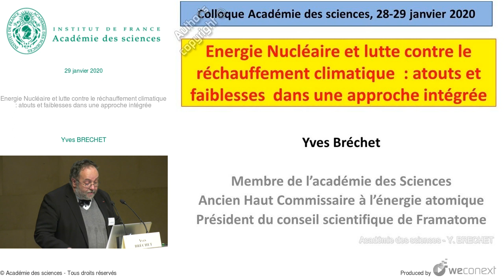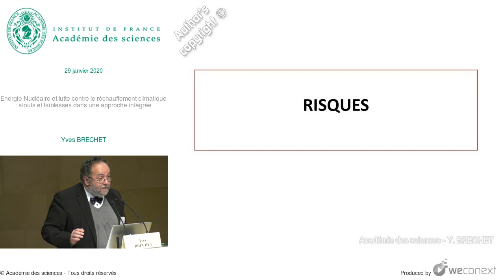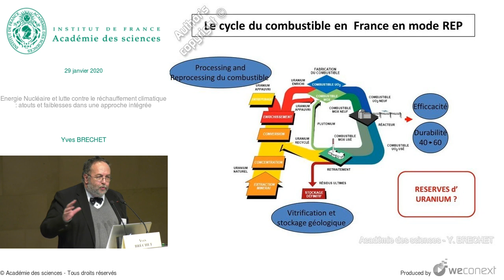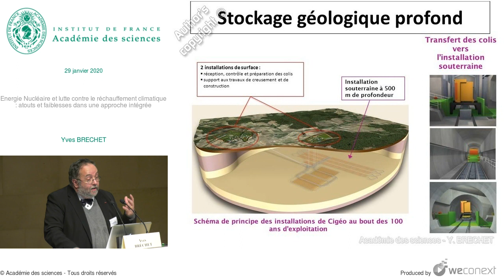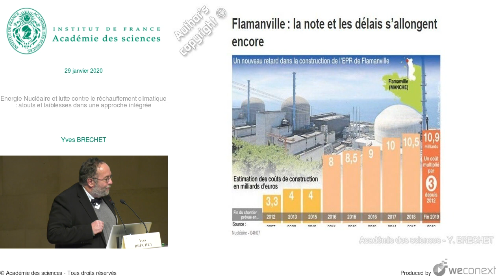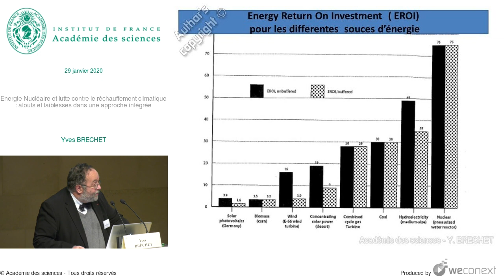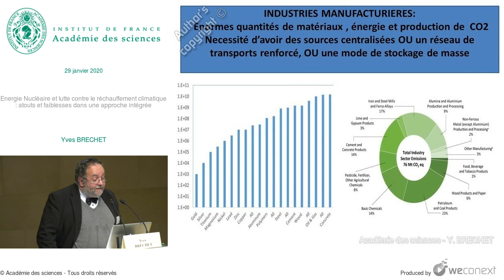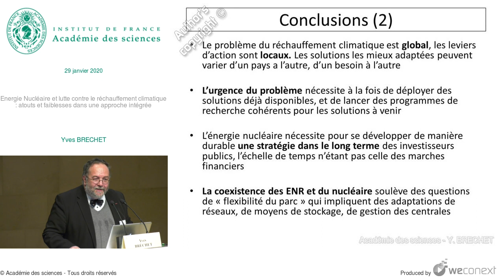[Conférence] Y. BRECHET - Energie Nucléaire et lutte contre le réchauffement climatique : atouts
Conférence : Face au changement climatique, le champ des possibles - Jour 1

00:00:00 Introduction
00:01:06 Intensité carbone de production de l'électricité par pays
00:01:55 Comment ca marche ?
00:03:01 Risques
00:03:09 Quatre accidents majeurs
00:04:36 Le cycle du combustible - Ressources et dechets
00:05:35 Le cycle fermé et les réacteurs à neutrons rapides
00:06:25 Les déchets nucléaires
00:07:58 La gestion des déchets HA et MA-VL
00:08:16 Stockage géologique profond
00:08:30 Le démantelement des centrales
00:08:37 Les opérations de démantèlement dans le monde
00:09:03 Trois situations distinctes
00:09:58 Combien ça coûte ?
00:10:04 Flamanville : Ia note et les délais s’allongent
00:10:45 Coût de production du MWh [LCOE] en Europe en 2017
00:11:18 Structure du prix de l’électricité pour un consommateur domestique en France
00:12:02 Matière énergie et emprise au sol
00:12:48 Une énergie économe en matières
00:13:21 Energy Return On Investment [EROI]
00:13:50 Usage de l’espace au sol pour les différentes sources d’énergie
00:14:53 La nécessité d’une vision à long terme
00:15:32 Industries manufacturières
00:16:01 Adéquation production consommation : nécessité de transport et de réseaux…
00:16:32 Et si l’économie devenait digitale ?
00:17:03 Conclusions